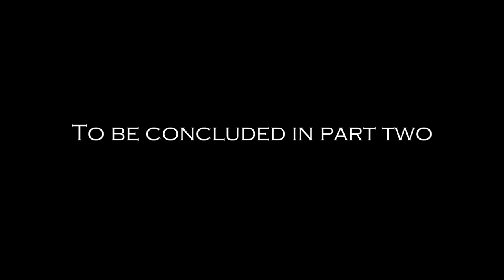Estate Sabotage: Part 1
The year is 1998, operation sabotage is initiated by the black operators to eliminate a high profile terrorist who belongs to the Ukrainian revolutionist terrorist organization.  Estate Sabotage is our latest film which we shot in Michigan.  Just the first part has at least about a month's worth of work into it.  This includes editing, filming, soundwork, and the soundtrack, which was created by Caleb Harris.  You can check out his music here at Purevolume
Check us out on Facebook, twitter, and Google Plus.